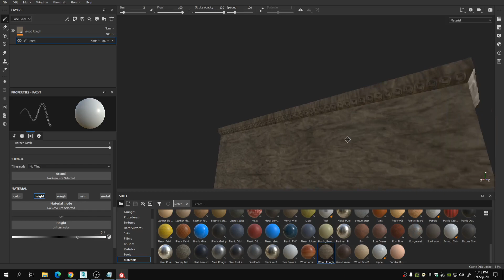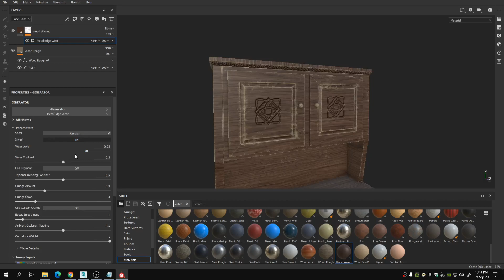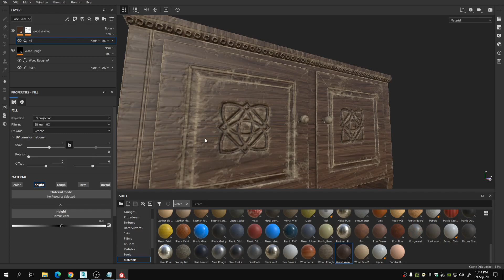Substance Painter - add height to existing material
For my own reference.